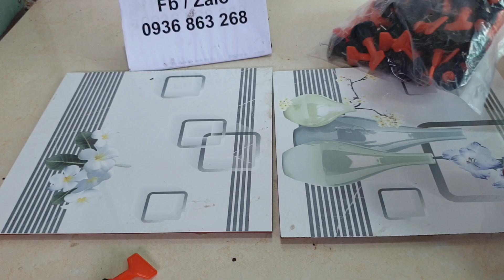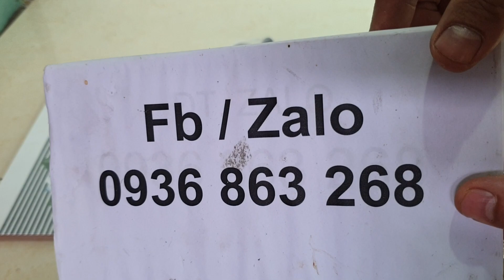Ke nêm xây dựng , ke ốp lát, ke cân bằng , 0936863268